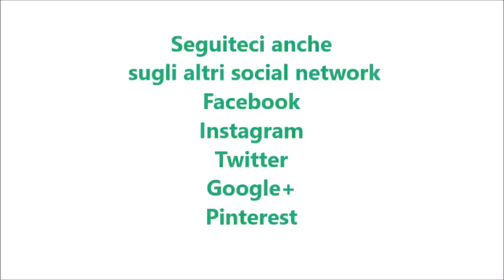Pasta al fumo per bimby TM6 TM5 TM31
Ingredienti

600 g di acqua
400 g di pasta corta
100 g di pancetta affumicata a dadini
100 g di provola affumicata
200 g di panna da cucina bimby
300 g di salsa di pomodoro
30 g di olio e.v.o.
1 peperoncino piccolo (facoltativo)
1 mazzetto di prezzemolo fresco tritato